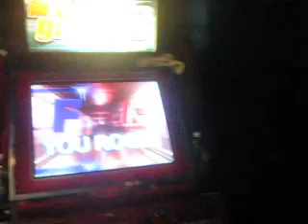Arvin - Strangeprogram 80.22%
I'm not good at this game.

Paul, JJ and Flaire are light years ahead of me on this.